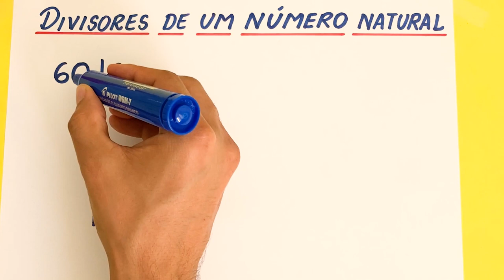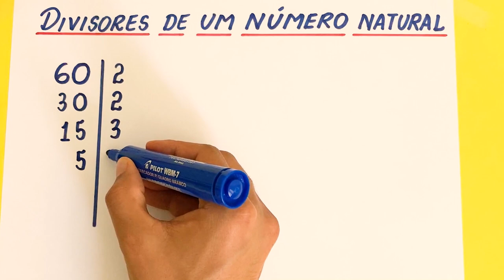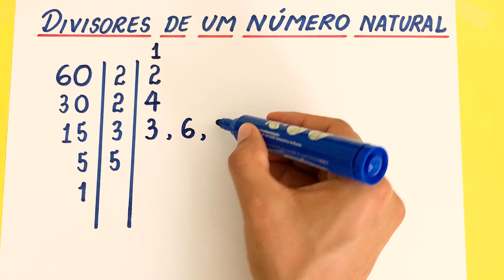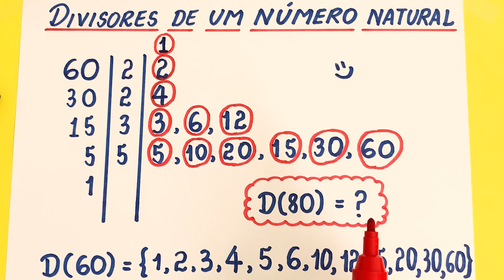DIVISORES NATURAIS DO 60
Olá, amigos do meu canal no YouTube. Eu sou o professor Demóclis Rocha e, neste vídeo, apresentarei um cálculo dos divisores naturais do número 60.

CÂMERAS

MICROFONES